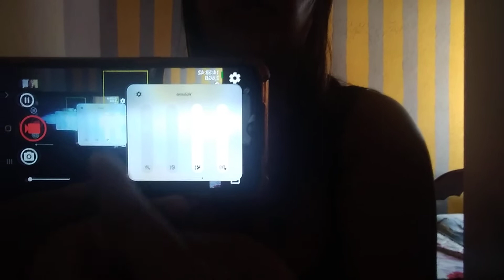😭 Preciso falar!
Quem puder me ajudar a continuar insistindo neste sonho, que é continuar gravando vídeos  vou deixar meu Instagram aqui @danielasantosxk Quem puder e quiser me chamar. Deus te  abençoe grandemente 🙏🙌.

Pix